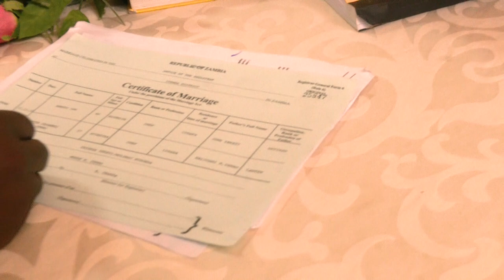Chikondi`s Super wedding shot by Waves TV